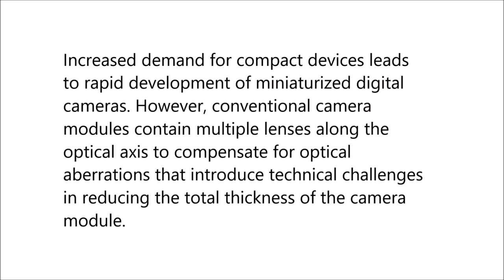Xenos peckii vision inspires an ultrathin digital camera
Xenos peckii vision inspires an ultrathin digital camera. Dongmin Keum et al (2018), Light: Science & Applications

Increased demand for compact devices leads to rapid development of miniaturized digital cameras. However, conventional camera modules contain multiple lenses along the optical axis to compensate for optical aberrations that introduce technical challenges in reducing the total thickness of the camera module.

Here, we report an ultrathin digital camera inspired by the vision principle of Xenos peckii, an endoparasite of paper wasps. The male Xenos peckii has an unusual visual system that exhibits distinct benefits for high resolution and high sensitivity, unlike the compound eyes found in most insects and some crustaceans.

The biologically inspired camera features a sandwiched configuration of concave microprisms, microlenses, and pinhole arrays on a flat image sensor. The camera shows a field-of-view (FOV) of 68 degrees with a diameter of 3.4 mm and a total track length of 1.4 mm. The biologically inspired camera offers a new opportunity for developing ultrathin cameras in medical, industrial, and military fields.